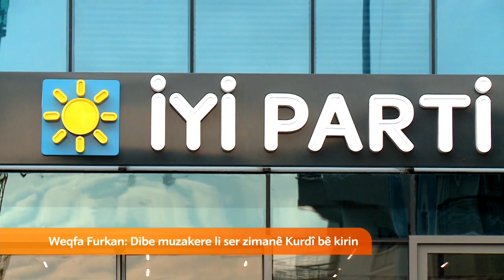Zanayên olî: Qedexekirina ziman kufr e